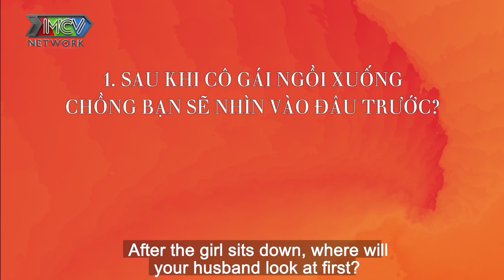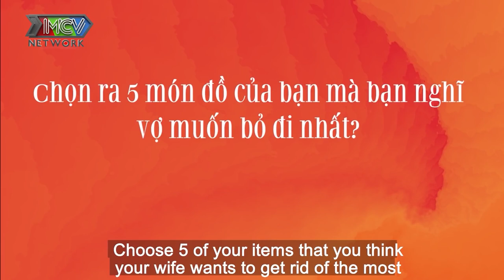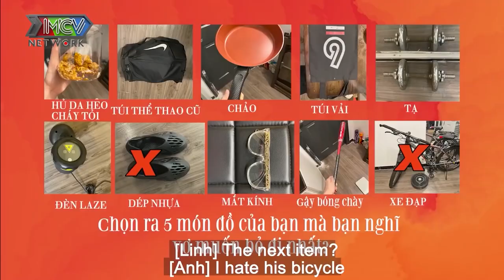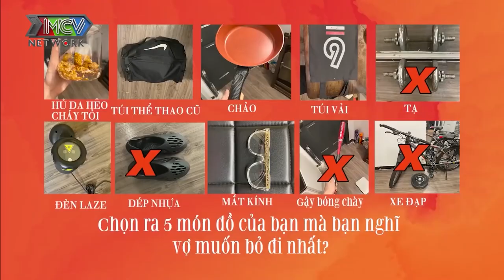Xuân Phúc bị vợ tố LỀ MỀ đến nỗi cả nhà quyết KHÔNG CHO ĐƯA VỢ ĐI ĐẺ vì sợ ĐẺ RỚT